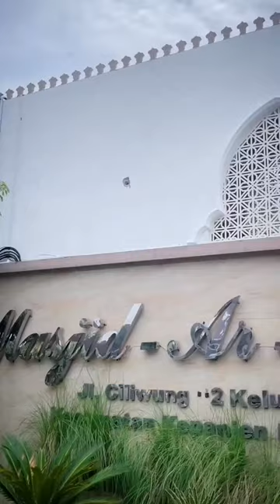short 43 bestscenofhijab ytshort fashion makeuphijab hijabstyle video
hijab apna naat hijab,
hijab styles,
hijab tutorial,
hijab
hijab tutorial 2022,
hijab styles for wedding,
hijab with saree,
hijab
hijab apna,
hijab and niqab tutorial,
hijab accessories,
hijab and andrew,
hijab and shoulders,
hijab ahmed bukhatir,
hijab apna naat,
hijab accessories tutorial,
hijab and peterson,
hijab arabian style tutorial,
ae hijab me haya,
ae hijab me haya slowed,
a hijabi rose,
ae hijab e haya lyrics,
ae hijab me haya status
abaya design,
abaya haul,
abaya collection,
abayarde tego calderon,
abaya borka,
abaya burqa,
abaya borka collection,
abaya hijab style,
abaya cutting,
abaya and gown,
abaya al zaman 1,
abaya and hijab styles,
abaya
abaya abaya song,
abaya an nasheed
abaya abaya,
abaya arabic style,
abaya and the steam injuns,
abaya
andi abaya,
arabic abaya
mehindi,
mehndi design,
mehndi design simple,
mehndi,
mehndi songs,
mehndi dizain,
mehndi dance,
mehndi design photo,
mehndi songs for wedding,
mehndi wale hath,
mehndi art,
mehndi aka,
mehndi arabic design,
mehndi artistmehndi laga ke rakhnamehndi laga ke rakhna
how to,
how to air dribble in rocket league,
how to adhd,
how to apply eyeshadowhow to make slimehow to make slimehow to get free robuxhow to get free robuxhow to make a paper airplanehow to make a paper airplane
youtube channel kaise banaye,
youtube studio se video kaise upload kare,
youtube library,
youtube intro video
shorts,
shorts video,
shortstiktok,
shortsyoutube,
shorts
shorts
shorts
shorts
shorts shorts